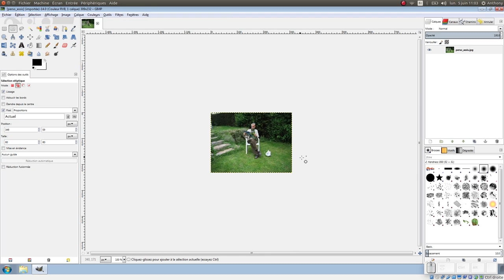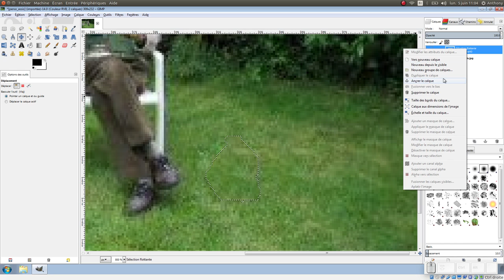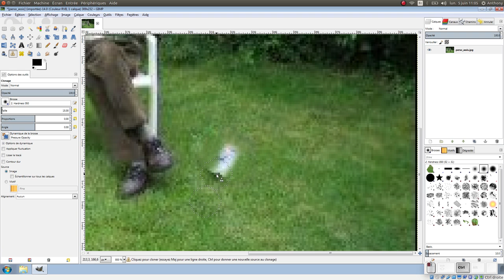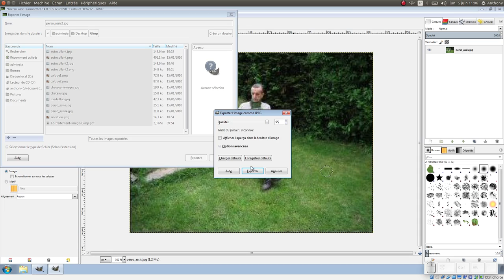Tuto vidéo : Utiliser le tampon de clonage dans Gimp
Points à retenir :
- Outil de sélection à main levé
- Outil de déplacement
- Outil de clonage
- CTRL pour sélectionner la source
- Fichier - Exporter sous